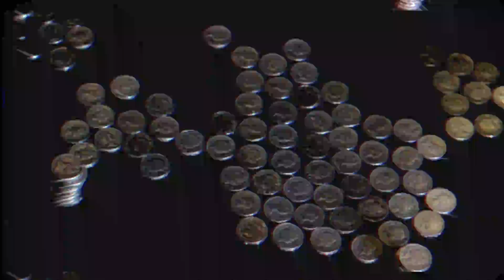joe 2016 showreeeel 1st edit